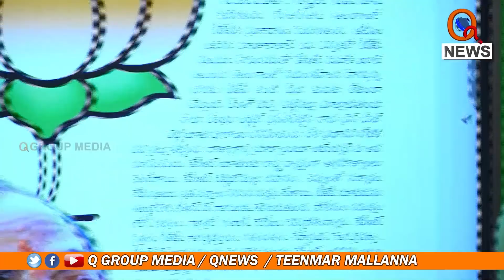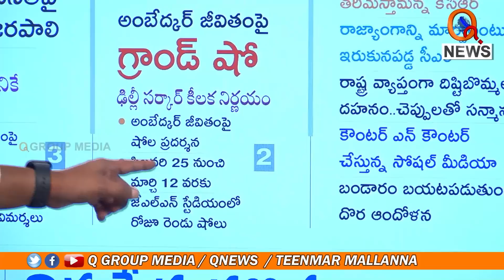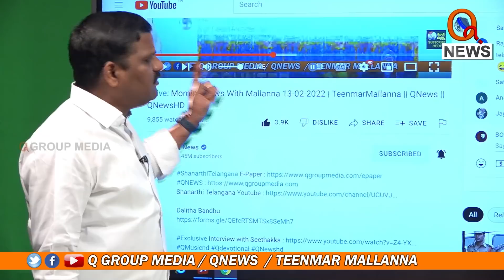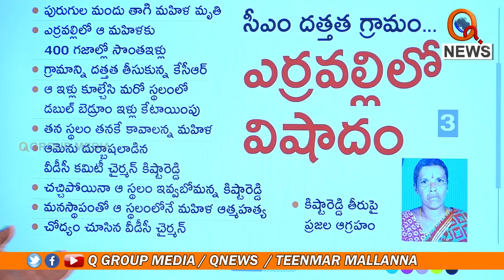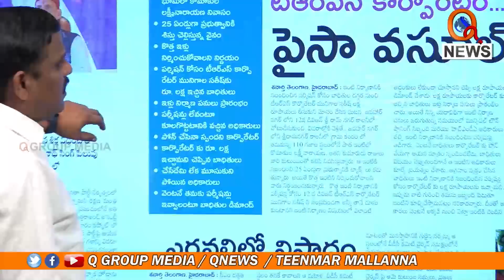కాక..కకావికలం...|| TeenmarMallanna || QNews || QNewsHD